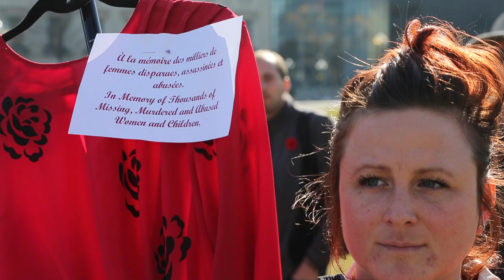Red Dress protest on Parliament Hill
People from Ottawa and Gatineau's indigenous community and their supporters carry red dresses representing missing and murdered women while taking part in a rally on Parliament Hill on Tuesday, November 3, 2015 in support of women in Val-d'Or, Que., who allege abuse at the hands of provincial police officers.